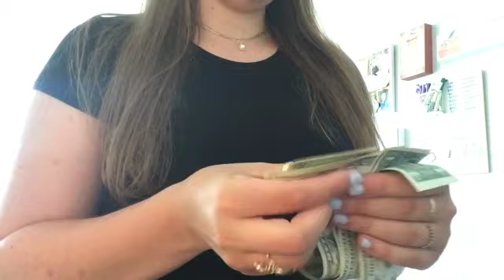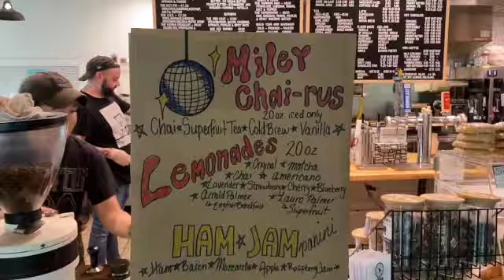|094| I upgraded my vlog equipment...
VLOG 094